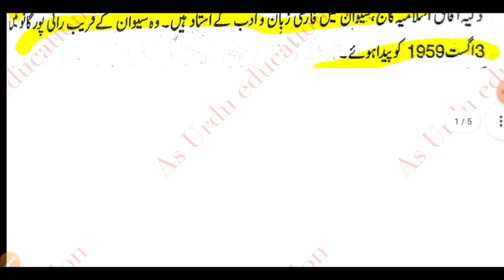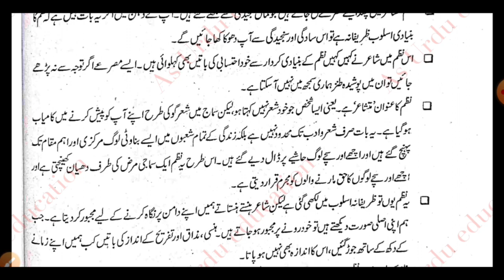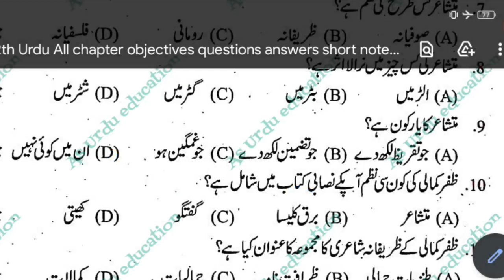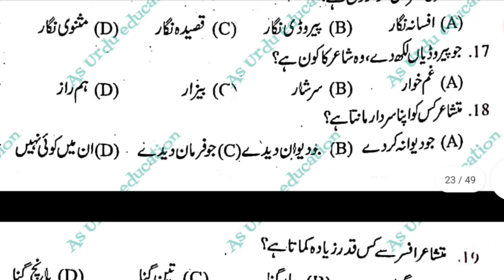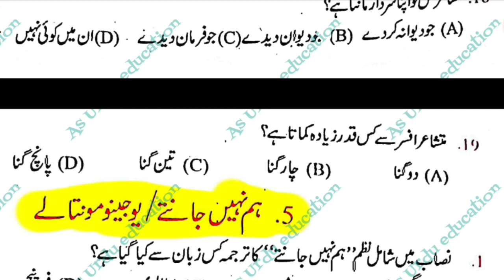12th Urdu chapter(4)Hissa nazam | 12th Urdu objective question answer 2022 | BSEB URDU MODEL PAPER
12th Urdu chapter(4)Hissa nazam | 12th Urdu objective question answer 2022 | BSEB URDU MODAL PAPER
Hi
Assalamu Alaikum

About this Video- 👇👇
Friends, in today's video we have read class 12 urdu 100 marks chapter number 2
Hissa nazam FULL chapter Explanation.  kahakasha urdu part two All Board Exam. Hope you will like this video very much.👇👇
दोस्तों आज के इस वीडियो में हम लोगों ने पढ़ा है क्लास 12 उर्दू 100 marks चैप्टर नंबर 1 कहकशा उर्दू हिस्सा दो Hissa nazam FULL chapter उम्मीद है आपको यह वीडियो बहुत पसंद आएगी।

Inter Urdu Objective Questions 2023

12 urdu guess paper 2023
2024 ka model paper
12th urdu 100 marks objective 2024

12th urdu 100 marks objective 2024

12th ka model paper
12th urdu 100 marks objective 2023
12th urdu model paper 2024
urdu model paper 2023
urdu
urdu ka model paper
2021 ka board exam

12th urdu 1st chapter
as urdu education